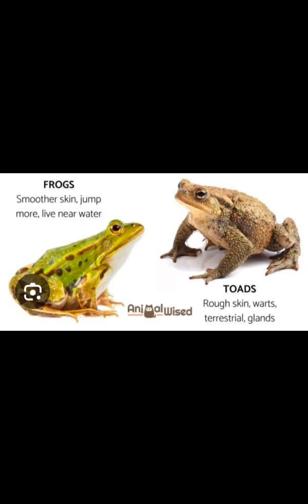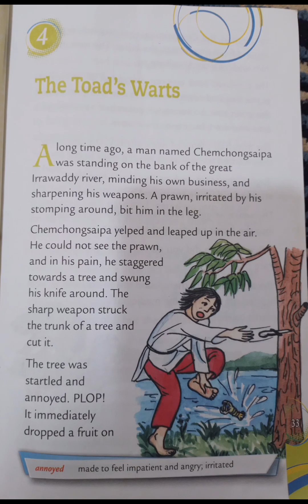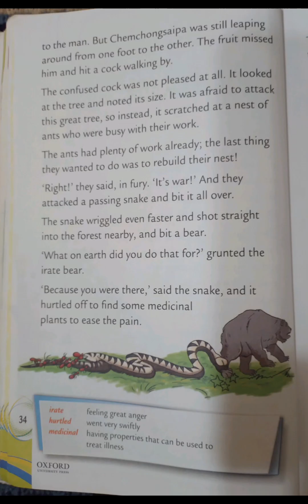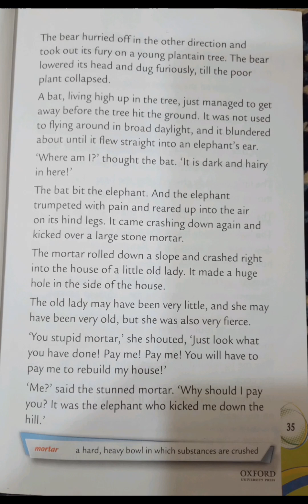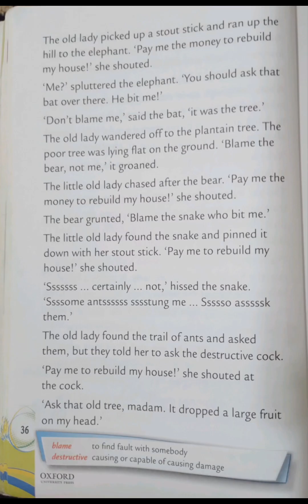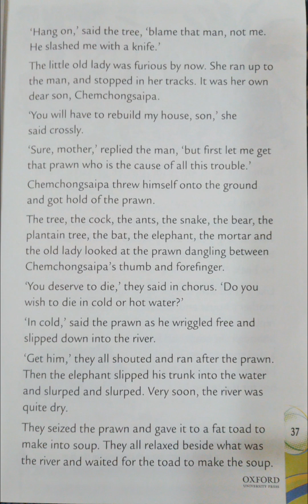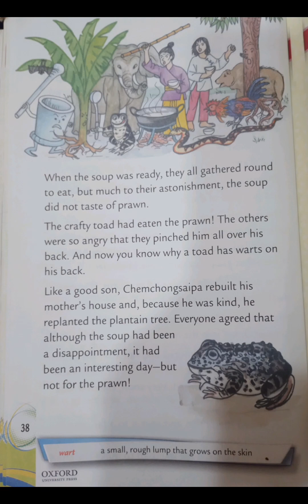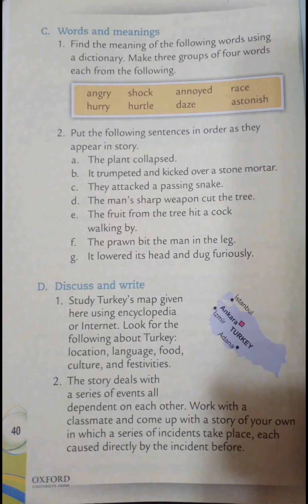The Toad's Warts with Q/A | oxford reading circle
A1. Incidents done on purpose:
*prawn bit Chemchongsaipa.

*The tree dropped a fruit on purpose to hit Chemchongsaipa.

*The cock scratched the ants' nests on purpose.

*Ants bit the snake, which in turn bit a bear, which crushed a plantain tree on purpose.

*The elephant kicked over a stone mortar which rolled down into an old lady's house.

Incidents done accidentally:

*Chemchongsaipa was stomping around and irritated the prawn.

*The weapon accidentally struck the tree and cut it.

*Tree's fruit hit a cock accidentally.

*The bat who lived on the plantain tried to flee but accidentally it flew into the elephant's ear and bit him.

2. No, i had not been ever in snake's place and have never bitten by ants.  I know that ants bite so fiercely because once my cousin was bitten by a brown ant and his arm got swell up and he was feeling a burning type pain and then he visited ER and got cured.

3. The ants were the most affected. So, they bit the snake on purpose declaring war.

4. No, i don't think victims did the right thing by hitting others as revenge for their distress because in this way a long chain of taking revenge was started, and sometimes it never ends or demands precious lives. " Peace can only be maintained by forgiveness. "

5. Once, there lived a mischievous toad in a jungle.  It feels happy annoying others.  No one likes him in his community.  Once, it attacked at ants' nest for making fun.  Ants got furious and bit the toad all over his back.  So, from that day on, toads get warts.

B.  REFRENCE TO THE CONTEXT

1. 'It's very dark in here!'- said the bat

2. I'll suck it dry!'- said the elephant

3. I must find something to rub on it.- said the bear

4. I'll build it for you.'- said Chemchongsaipa

5. 'I'll soon be in the soup!'- said prawn

C.

Gp. 1. angry, annoyed, furious, irate.

Gp. 2. shock, daze, astonish, stun

Gp. 3. race, hurry,  hurtle, dash

2.
a. The prawn bit the man in the leg.

b. The man's sharp weapon cut the tree.

C. The fruit from the tree hit a cock walking by.

d. They attacked a passing snake.

e. It lowered its head and dug furiously.

f. The plant collapsed.

g. It trumpeted and kicked over a stone mortar.

D.
1. Turkey is a transcontinental country straddling both Europe and Asia.  The official language of Turkey is Turkish.  Minority languages like Kurdish, Arabic and Zaza are also spoken in some regions. Some of the Turkish special cuisines are Meze, Kebabs, Pide and Lahmacun, Baklava, etc.  Turkey's culture is a blend of various elements from the Ottoman Empire, Central Asia and Western Europe. As a predominantly Muslim country, festivities include Ramadan, Eid ul Fitr and Eid ul Adha.  Republic day, National sovereignty and children's day are also celebrated in Turkey.